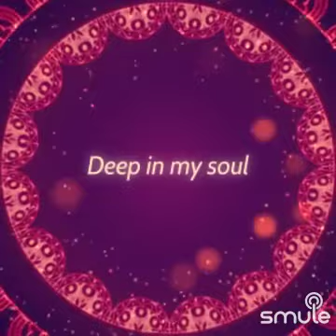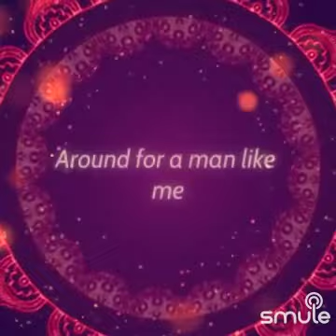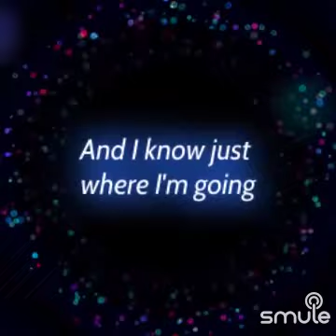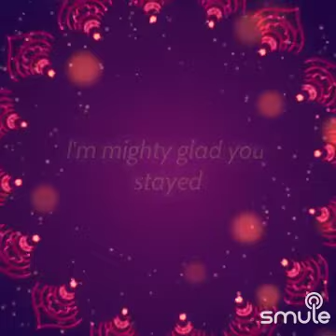Stuck on You by Lionel Richie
Cover performed by Sandra Gaal Hayman